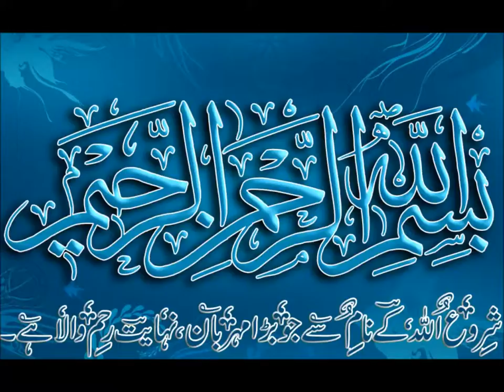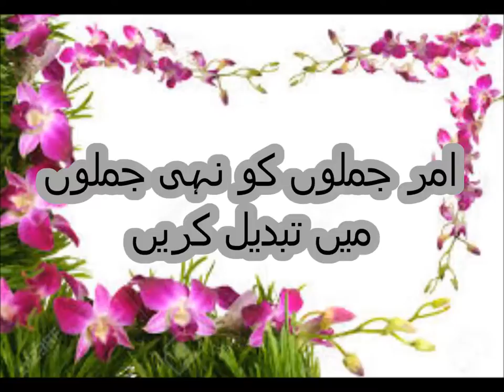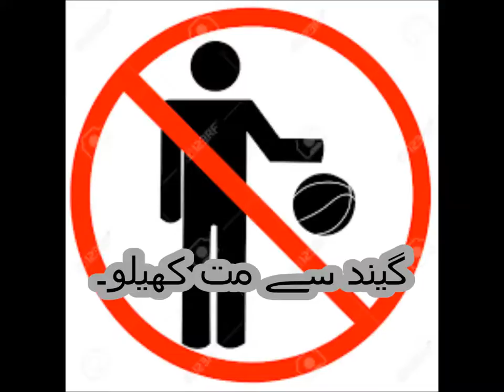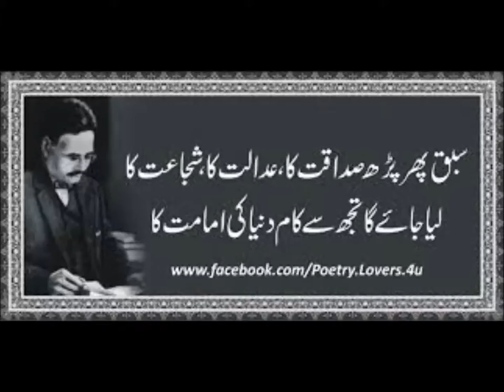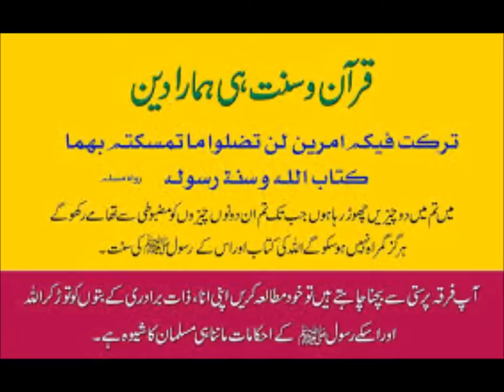اردو گرامر فعل امر و نہی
Class 2 Urdu sabaq  23.3, Urdu parhna seekhein, Urdu grammarاردو کتاب کلاس 2 فعل امر و نہی